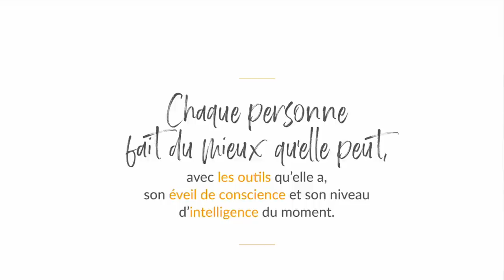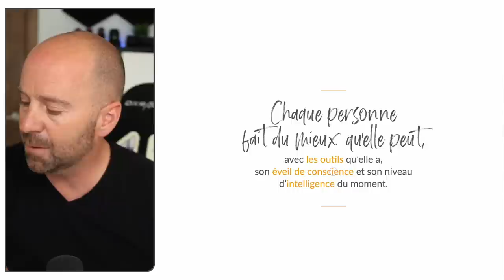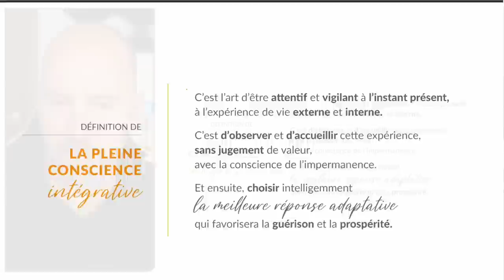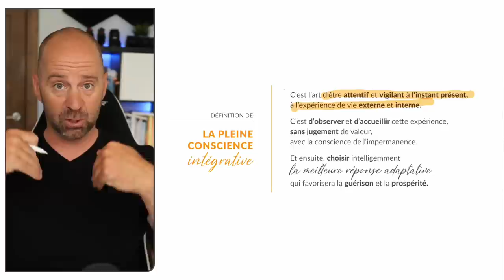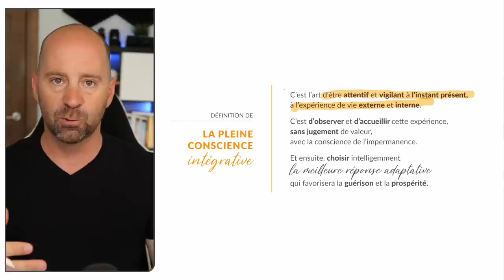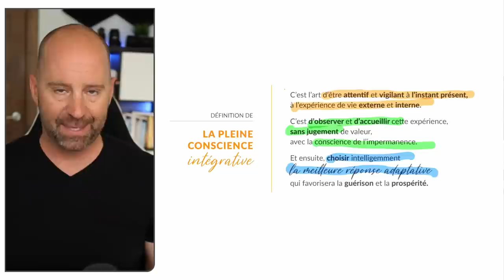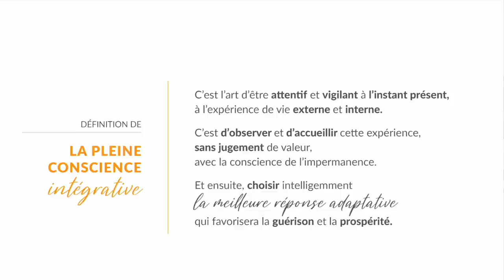Transformez votre vie avec la croissance personnelle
Dans cette vidéo, François Lemay, un éveilleur de conscience, nous invite à un voyage de pleine conscience et de transformation personnelle. Il souligne l'importance de l'attention et de la vigilance dans le moment présent, tant dans notre monde interne que dans notre monde externe. Il nous encourage à observer et à accueillir notre expérience sans jugement, tout en étant conscients de l'impermanence de tout.

François nous rappelle que nous sommes responsables de notre réaction à ce que nous ressentons et que nous avons le pouvoir de guérir et de prospérer. Il souligne que la guérison et la prospérité sont intrinsèquement liées - en cherchant la prospérité, nous cherchons la guérison, et vice versa.

Il nous encourage à être vigilants sur ce que nous nourrissons dans notre esprit, car cela a un impact direct sur notre réalité. Il nous invite à cultiver ce que nous voulons voir dans le monde et à ne pas nous prendre trop au sérieux.

Enfin, François nous rappelle que nous sommes tous en train de nous éveiller ensemble et que nous avons tous un rôle à jouer dans ce processus. Il nous invite à tomber amoureux de la vie et à créer une vie qui a du sens pour nous.

Points/questions abordés dans la vidéo :

L'importance de la pleine conscience et de la présence dans le moment présent.
La responsabilité personnelle dans notre réaction à nos expériences.
Le lien entre la guérison et la prospérité.
L'importance de la vigilance dans ce que nous nourrissons dans notre esprit.
L'invitation à tomber amoureux de la vie et à créer une vie qui a du sens.

Présentation de "François Lemay" :

François Lemay est un éveilleur de conscience qui inspire par son authenticité et sa passion pour la pleine conscience. Avec un ton captivant et un style de communication unique, il guide les gens dans leur voyage de transformation personnelle. François ne se prend pas trop au sérieux, ce qui ajoute une légèreté rafraîchissante à ses enseignements. Il est dédié à aider les autres à tomber amoureux de la vie et à créer une vie qui a du sens pour eux.

Invitation à s'inscrire sur le site web :

Découvrez un monde de tranquillité et de sérénité en vous inscrivant En vous inscrivant, vous aurez accès à une multitude de méditations guidées qui vous aideront à approfondir votre pratique de la pleine conscience et à enrichir votre expérience de vie. Ne manquez pas cette occasion de transformer votre vie !

00:00 Comment va-t-on changer le monde?
05:30 Ça n'ira pas en diminuant
12:40 Des crises de gestation, espace, maturation
19:36 C'est le vivant!
26:00 Je suis encore en train de marcher mon chemin
34:35 Utilises-tu ton pouvoir de choisir?
40:48 C'est grâce aux résistances qu'on se trouve
49:50 Cultive ce que tu veux voir
55:47 Définition de la pleine conscience intégrative
01:03:38 Tu es ici pour ressentir la vie